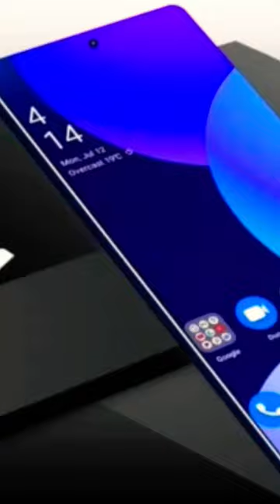Nokia X90s 5G (12GB RAM, 512 GB Storage) 6.5" IPS LCD Display, 6500mAh Battery, 108 MP Camera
Nokia X90s 5G (12GB RAM, 512 GB Storage) 6.5" IPS LCD Display, 6500mAh Battery, 108 MP Camera @technicalknowledge530

Nokia X90s 5G Specifications:

Display:
The Nokia X90s 5G boasts a 6.5-inch IPS LCD display with a resolution of 1560×3120 pixels. The aspect ratio is a spacious 21:9, and the display is protected by Corning Gorilla Glass 6.

Camera:
Photography enthusiasts will appreciate the quad-camera setup on the Nokia X90s 5G:
108 MP primary snapper
16 MP secondary shooter
8 MP macro lens
8 MP depth sensor
For selfies and video calls, there’s a single 48 MP front camera. Expect excellent selfie quality and smooth video chats.

Colors:
The Nokia X90s 5G comes in three elegant colors:
Black
White
Red

Battery and Connectivity:
The phone houses a substantial 6500mAh battery, ensuring extended usage.
Connectivity options include 5G, 4G, 3G, and 2G networks.
It’s powered by the Qualcomm Snapdragon 775 chipset, providing reliable performance.

Memory and Storage:
Choose between two RAM options:
10 GB
12 GB
Internal storage options are:
256 GB
512 GB

In summary, the Nokia X90s 5G combines sleek design, powerful cameras, and robust performance, making it an exciting addition to Nokia’s lineup. 📱✨